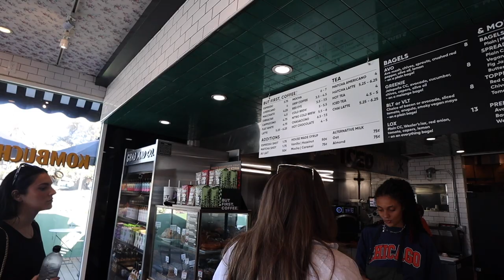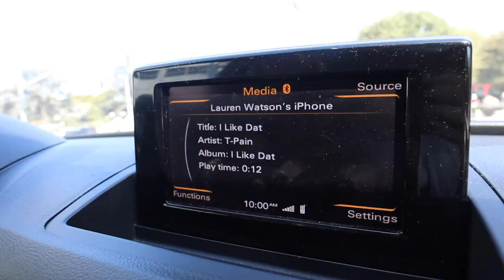a week in my life in los angeles!! *reunited with friends, my favorite spots & lots of shopping